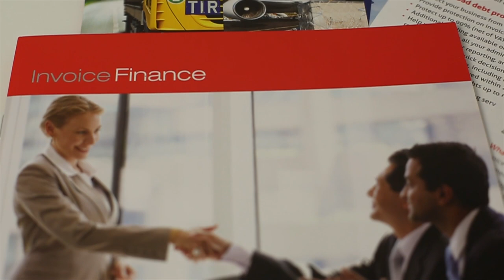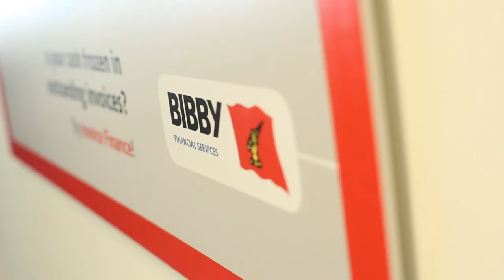Bibby Financial Services Ireland Offical Office Opening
Tuesday, 29th April 2014, Richard Bruton, Minister for Jobs, Enterprise & Innovation opened the new Bibby Financial Services Offices in Sandyford